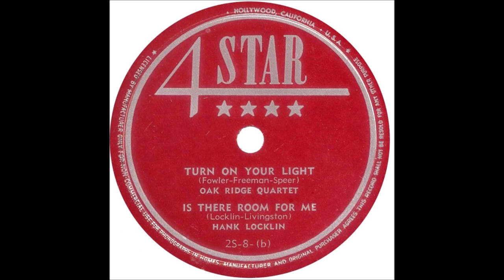Early Hank Locklin - Is There Room For Me [c.1950].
[Written by Hank Locklin - Scotty Livingston]

Issued on  4 Star 1521 B
and EP "Oak Ridge Quartet, Hank Locklin"

ACA Studio, 5522 Washington Ave., Houston, TX -
 Hank Locklin [gt/vcl solo], Hamp Stephens [gt/leader],
Frank Juricek [steel gt], Lew Frisby [bass],
Sleepy Short [fiddle], Johnny Royal [organ].
Producer : Bill Holford.

1960 - Grand Ole Opry Member
1964 - Nomination - Grammy Award -
               "Please Help Me, I'm Falling"
1964 - Nomination - Best Country & Western Vocal Performance
              Male for "Hank Locklin Sings Hank Williams"
2007 - Florida Artists Hall of Fame  .